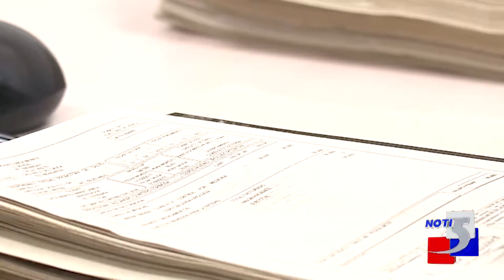Alcalde de Cali investigado por contratoscon los llamados primera linea